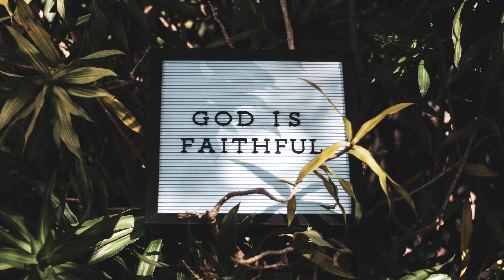Deep Relaxation Music | Short Meditation Music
Close your eyes for The Best Relaxation and Best Meditation.

Deep Relaxation Music - Meditation music can help calm our nerves and take attention away from a noisy brain.

It can also relax our bodies by stimulating the parasympathetic nervous system, which helps your body relax and prepare for sleep.

Calm, beautiful music designed to promote relaxation, meditations, studying or concentration.